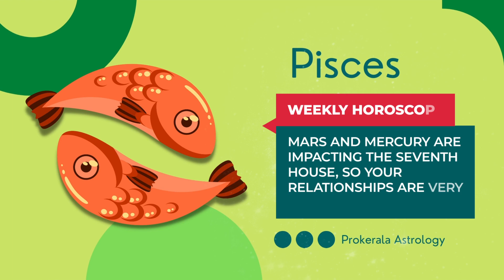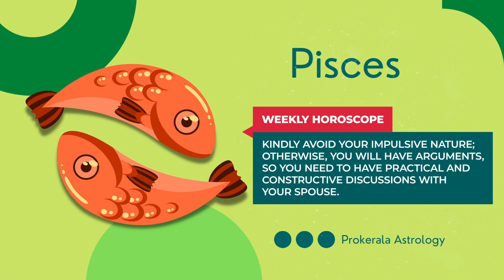Pisces Weekly Horoscope: July 30 to August 05, 2023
Want to know what this week has in store for you. Check out our July 30 to August 05, 2023 weekly horoscope to get a glimpse of the week ahead.